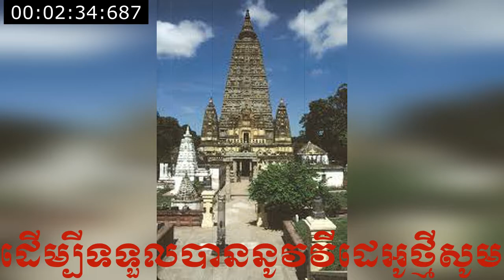ការបរិសុទ្ធរបស់សីល សំដែងដោយលោកគ្រូ សំ ប៊ុនធឿន